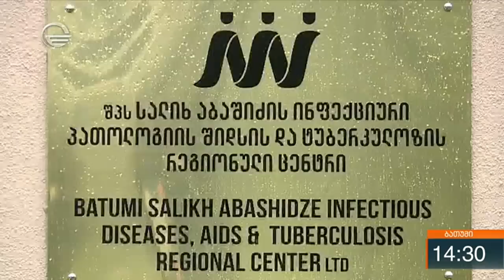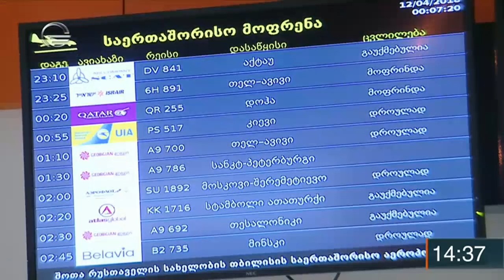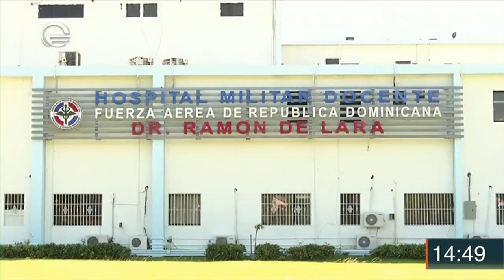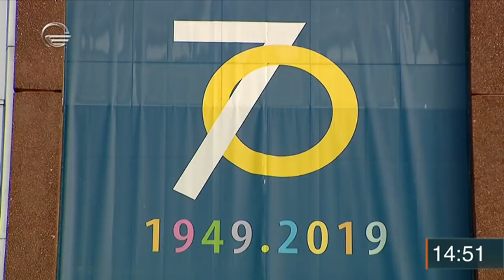ქრონიკა 14:00 საათზე - 18 მარტი, 2020 წელი